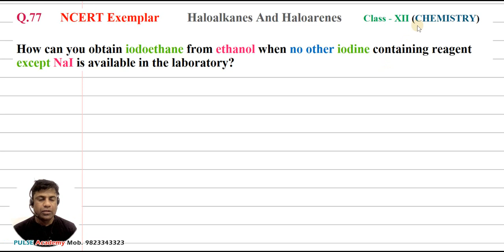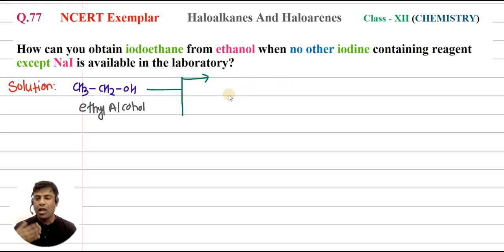Q.77. ( NCERT Exemplar ) How can you obtain iodoethane from ethanol when no other iodine containing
Q.77. ( NCERT Exemplar ) How can you obtain iodoethane from ethanol when no other iodine containing reagent except NaI is available in the laboratory?